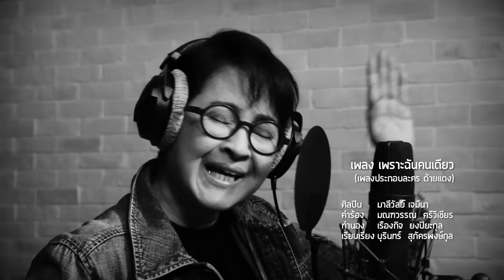เพราะฉันคนเดียว Ost.ด้ายแดง | มาลีวัลย์ เจมีนา | Official MV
เพลง  เพราะฉันคนเดียว Ost. ด้ายแดง
ศิลปิน  มาลีวัลย์ เจมีนา

เพลงประกอบละคร ด้ายแดง

 ใครจะหวังดีกับเธอ จะรักเธอเสมอ และรักจนวันตาย
 ใครที่ไม่เคยห่างหาย ใครที่เอาความสุข ผูกอยู่กับเธอ
 ใครที่ไม่เคยจืดจาง ใครที่เอาความหวัง รวมไว้ที่ตัวเธอ
 ใครมีให้เธอเสมอ จนรักที่มากไป กลับทำร้ายกัน
* สร้างมาด้วยมือของฉัน ไม่เคยคิดฝัน ว่าฉันทำลายทุกอย่าง
 ทุ่มเทกายใจลงไป จนสุดกำลัง แล้วพังทลายอย่างนั้น
 ไม่อาจโทษดินหรือฟ้า หรือโชคชะตา ถ้ารู้ให้มันเท่าทัน
 ไม่ใช่ใครทั้งนั้น เพราะฉันคนเดียวใช่ไหม
 ทำเพียงเพราะคำว่ารัก ทำเพราะเชื่ออย่างนั้น หวังไว้ให้มันดี
 ใจไม่คิดเลยวันนี้ เหมือนฉันที่ฆ่าเธอให้ตายทั้งเป็น
    (ซ้ำ*)